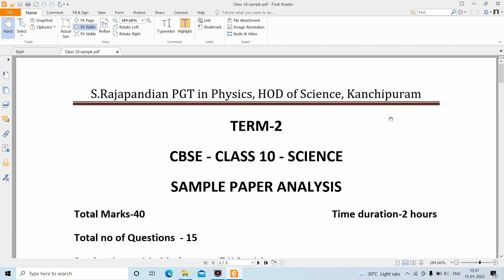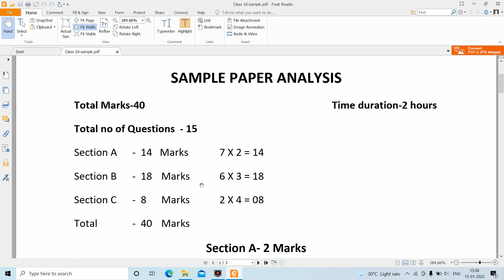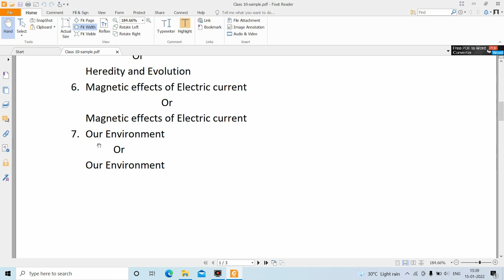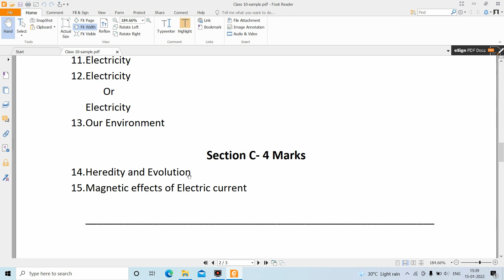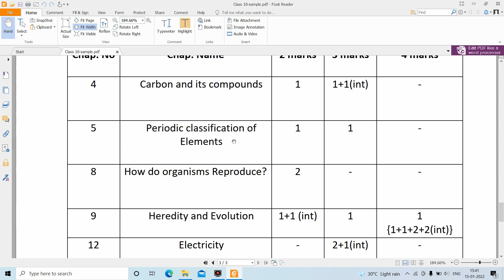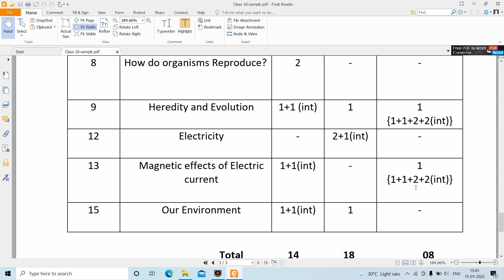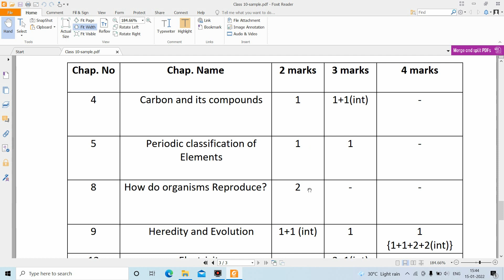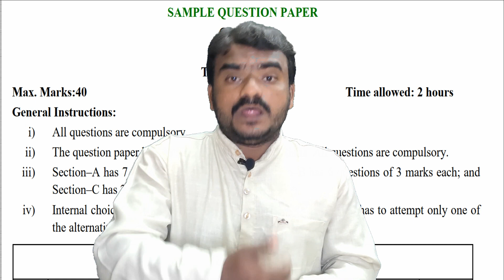Class 10-Science-Sample Paper analysis-Term-2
Dear students this video may help you to understand sample paper analysis and Blue print of class 10 science-Term-2
Following links may help you for your better understanding.